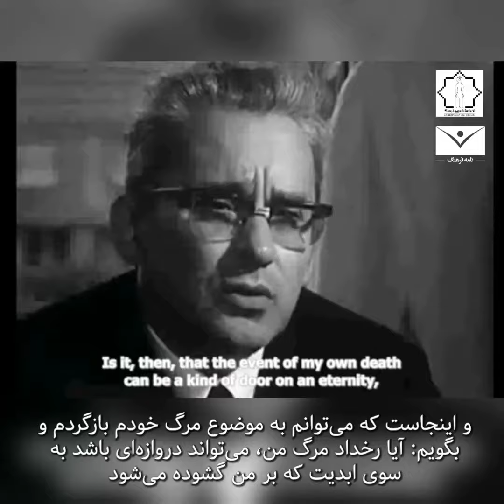تصویر فرهنگ/پل ریکور: مرگ و ابدیت/ ناصر فکوهی/Nasser Fakouhi/Radio Culture/ Ricoeur: Death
📽 پل_ریکور/ مرگ و

ترجمه از فرانسه به فارسی
ویرایش و زیرنویس

نامه فرهنگ، ۱۴۰۲